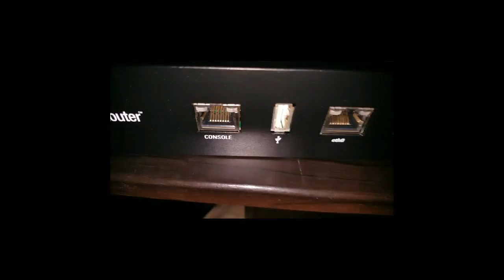EdgeRouter Family - What's inside the router?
In the last EdgeRouter 8 video we un-boxed an ER8 and used the WAN2LAN2 wizard to get online.

We had some lively conversation about the storage mechanisms in the routers.

Well, here we open all the routers and check it out!

The ERX and ER8 have actual flash chips on the motherboards and the ER-Lite and ER5-PoE have USB flash drives!

If you want to replace the stock fans, subscriber Sean sent over a link to the replacement fans people are using